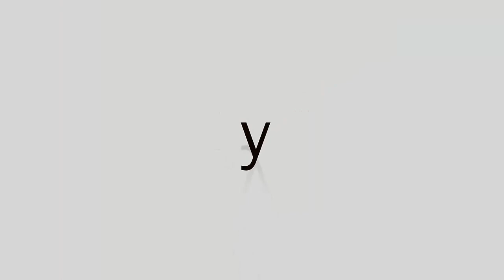Cómo enseñar a tu cachorro a quedarse solo en casa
Normalmente, o en ocasiones, cuando nos traemos un cachorro a casa lo hacemos en una época donde podemos estar el máximo del tiempo posible con él en casa, o incluso las 24 horas para aprovechar esta etapa tan dulce del cachorro.

O es posible que en casa haya alguien siempre (por turnos), con la intención de que el cachorro no esté solo ni un momento y poder así controlar sobretodo el tema de la higiene.

La verdad que para cachorro es ideal, nunca está solo y siempre tiene un referente en casa para jugar o seguir.

Pero estar con el cachorro las 24 horas del día ya te digo que no es buena idea…